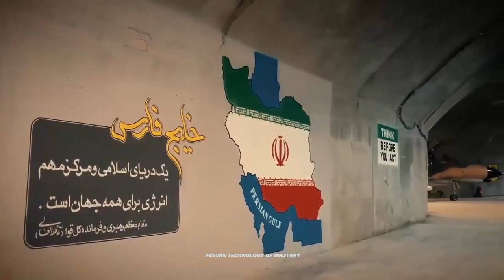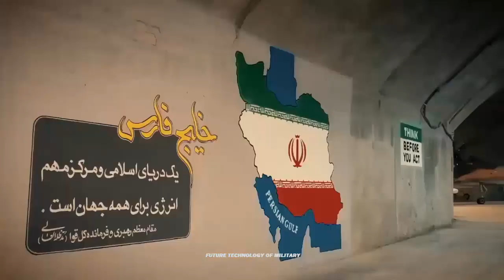First Footage Of Iranian Army Underground Air Force Base "Eagle 44" Has Lots of Advanced Features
The Iranian Army has unveiled its first underground Air Force base, called “Oqab 44” (Eagle 44), which is capable of storing and operating various types of fighter jets, bombers and unmanned aerial vehicles (UAVs).

Oghab-44 is one of the several tactical underground bases of the Islamic Republic of Iran Air Force (IRIAF) that has been constructed across the country in recent years given the operational needs of the Air Force units and the civil defense requirements.

Capable of accommodating the fighter jets in safe locations and equipping the planes with electronic warfare systems and various bombs and missiles, the underground bases allow for standoff aerial operations and extend the strategic range of attacks against distant targets.